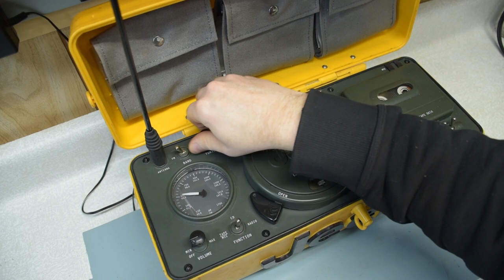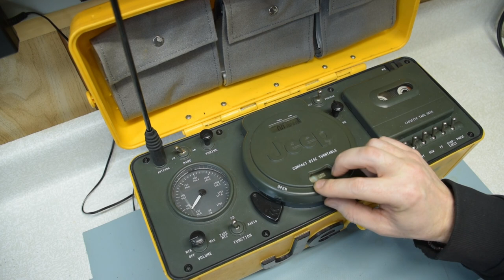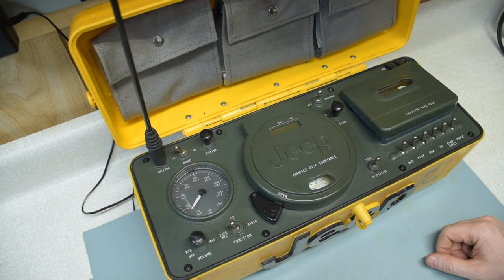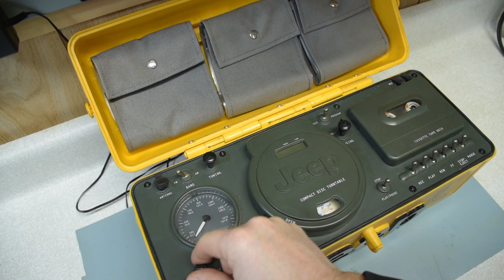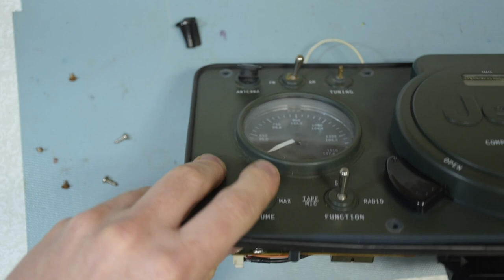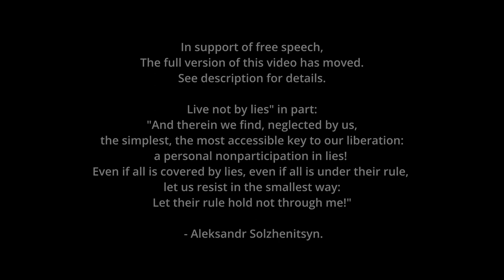Jeep Portable CD AM FM Radio Cassette Recorder WPSS 1A Repair #008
Repairing a Jeep Portable CD / AM-FM Radio / Cassette Recorder Model WPSS-1A.